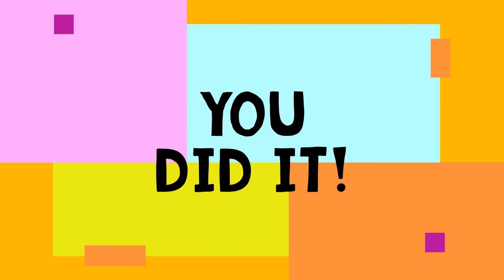Eye Drawing Tutorial 2 of 2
Welcome to part 2. Notations included!
Again, feel free to use the method we used in class where we watched a few minutes at a time, paused the video and added the different elements step by step.